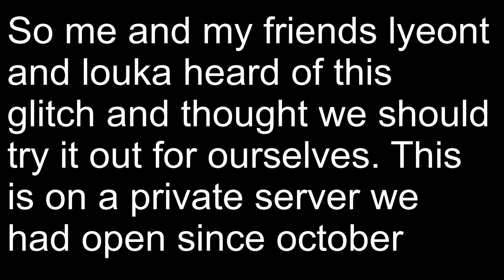We tried this MINECRAFT fishing rod glitch!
We found this glitch and thought it would be funny to try.